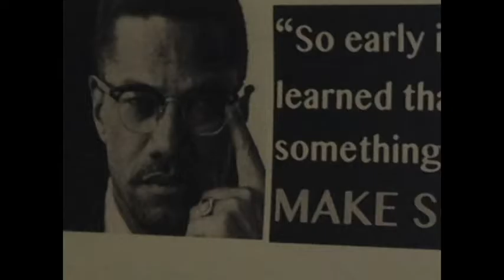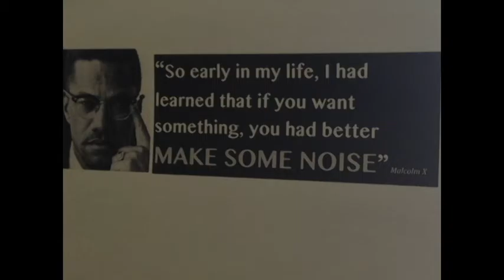A New Beginning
by Precious

In August 2016, The NOISE Project, in collaboration with North York Community House, created one-photo digital stories about issues that matter to them. Youth participants wrote, crafted and edited their stories with the intention of speaking their truth and finding common ground with those who may watch their stories. We hope that these stories impact and change how youth issues are discussed.